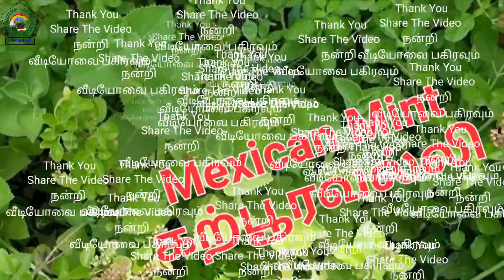கற்பூரவல்லி Indian Mint Mexican Mint IndianMint MexicanMint Perinbam SofiaRachel Herb